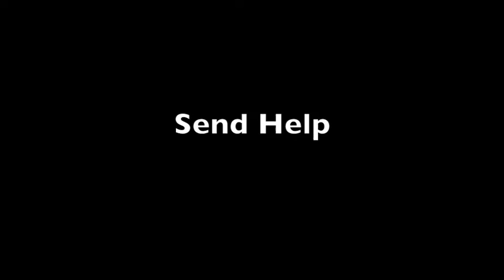Drummer in Quarantine